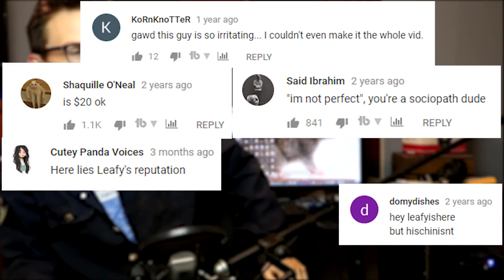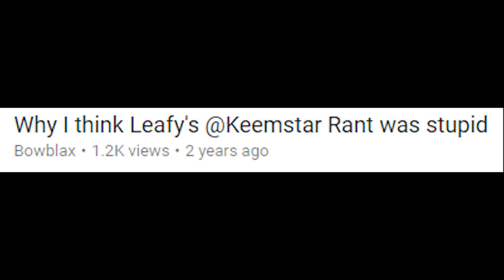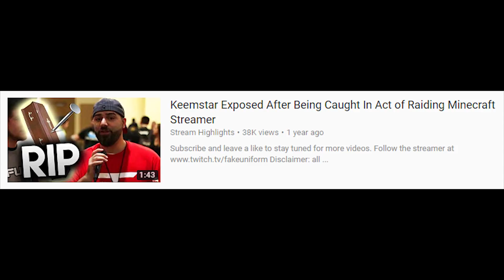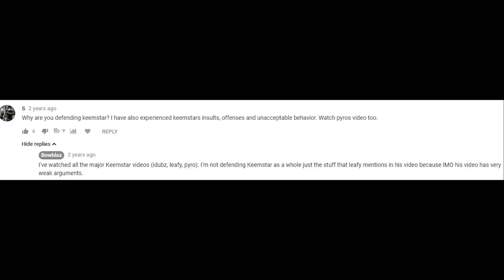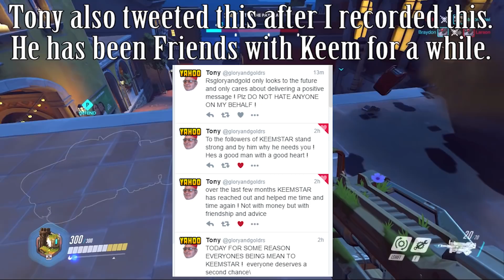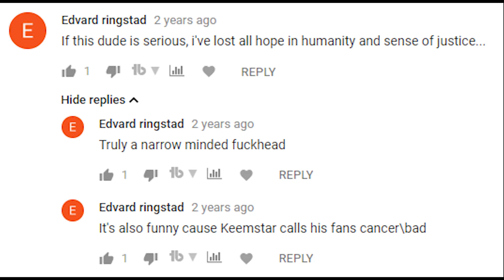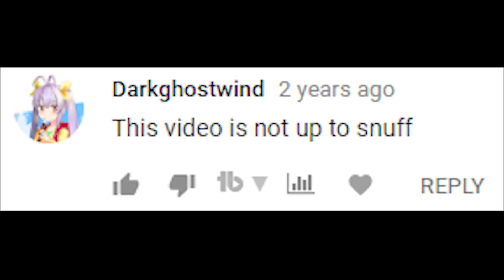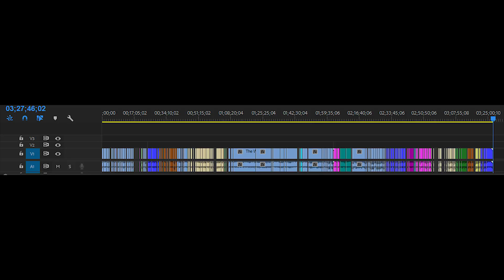Looking Back at the Biggest Viewer Manipulation in YouTube History (Leafy VS Keemstar)